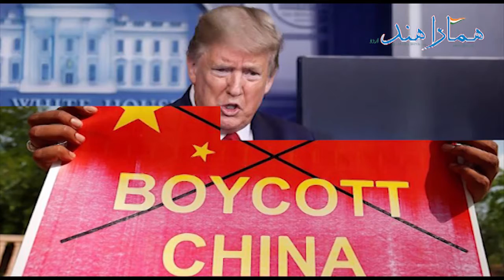Indian-Americans Protest China's Aggression; Treatment Of Uyghurs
انڈین امریکن گروپس کے لوگو نے وشیگٹنن میں چین کا لداخ میں ہند اور اُگھر مسلم کے انسانی حقوق کے خلاف جارحانہ روایہ کے پر احتجاج کیا، انڈین امریکن رپلکن کے پنیت اہلووالیا نے کہا کہ چینی کمیونسٹ پارٹی نے اُگھر قوم کے لوگوں کے مذھبی حق میں غیر مناسب مداخلت کے رہی ہے اور ہانگ کونگ کے لوگو کے انسانی حقوق کے خلاف باعمل ہے، انھونے نے صدر ٹرمپ کے چین کے خلاف سخت قدم کی تعریف بھی کیا

People of Indian-American groups protest China's aggressive stance against the human rights of India and Uyghur Muslims in Washington, D.C. They also praised President Trump's tough stance against China.